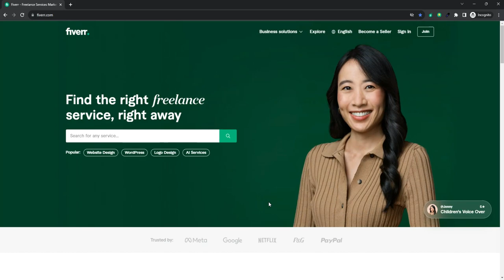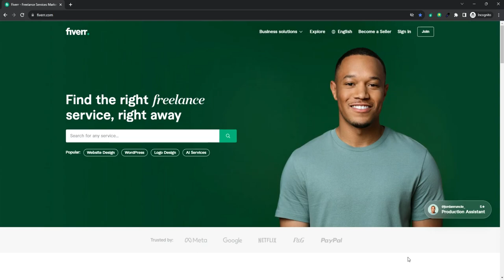Fiverr Full Course 2023 | How to Make Money from Fiverr | Fiverr Tutorial for Beginners | Part-1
Welcome to our comprehensive guide on Fiverr Full Course 2023 Part-1! 🚀 In this video, we delve deep into the world of Fiverr Full Course 2023, providing you with expert insights and tips to help you succeed. Whether you're a beginner or looking to enhance your skills, this video has something for everyone.

Explore topics such as course content, top instructors, pricing, and the benefits of enrolling in Fiverr Full Course 2023. Get ready to embark on a transformative learning journey! 📚